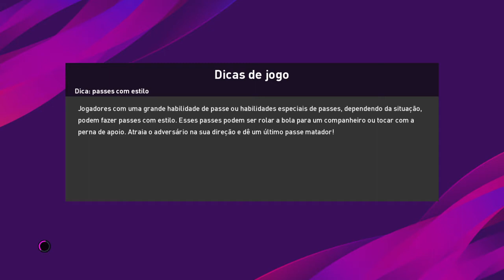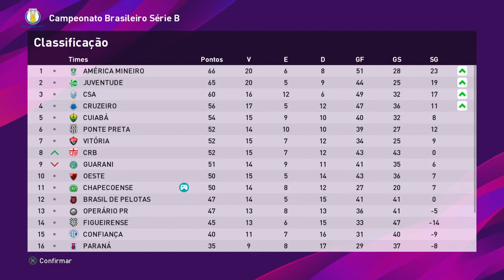PES 2020 - 36 Cuiabá x Chape - Brasileirão Série B - 34 Rodada (Luz no Fim do Túnel)